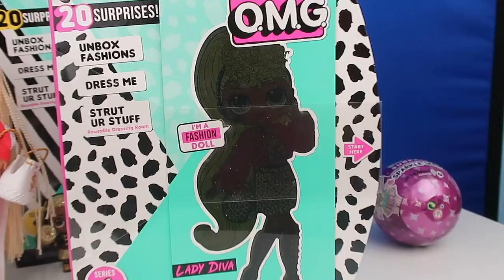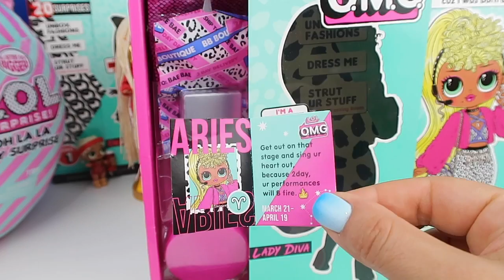LOL Surprise O.M.G. LOL OMG Gerçek Saçlı Oyuncak Bebekler L.O.L OMG Diva Bidünya Oyuncak🦄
LOL OMG Gerçek Saçlı Oyuncak Bebeklerin Kıyafet Dolabında Ne Var L.O.L OMG Diva Bidünya Oyuncak 🦄
L.O.L. Surprise! O.M.G. fashion dolls are the big sisters to fan favorite L.O.L. Surprise Characters.
What Are LOL Thinking? LOL OMG Series 1
In this video Cali unboxes the new LOL Surprise O.M.G. Doll!

Abra Caixas NOVAS LOL OMG conosco com 20 Surpresas! Lançamento

Todays Bidünyan Oyuncak
video: Get ready for the biggest LOL Surprise family yet!!! Meet the OMG LOL Surprise big sisters to the LOL Surprise girls!!! These dolls have all they style and all the fashion!!! Each one has a closet inside of their box that is filled with surprise blind bag clothing, shoes and accessories to dress them up in. Get ready for more fun this is part 1!

Dress L.O.L. Surprise! O.M.G. fashion dolls in their fierce fashions and fabulous accessories.
Today we are opening the full set of the LOL Surprise OMG fashion dolls (series 1). There are four LOL OMG dolls to collect including LADY DIVA, NEONLICIOUS, ROYAL BEE, AND SWAG. In each set there are 20 surprises inside. See what fashion accessories we got today for our LOL Surprise OMG doll.

Unbox 20 surprises with L.O.L. Surprise! O.M.G. fashion doll, Layd Diva Royal Bee, with stunning features and beautiful hair.

Royal Bee is the big sister to fan favorite L.O.L. Surprise! character, Queen Bee.

Dress Royal Bee in her fierce fashions and fabulous accessories.

Package becomes reusable dressing room playset for Royal Bee to strut her stuff.

Includes fashion doll, fashions, shoes, shoebox, accessories, hat box, purse, hair brush, garment bags doll stand and reusable package playset in an all new unboxing experience.

Collect all 4 L.O.L. Surprise! O.M.G. fashion dolls.

Ok Bebuts, I don't know what to think about this but these new LOL dolls are so great and so not.  I love so many things about them but I think you can guess what I don't like.